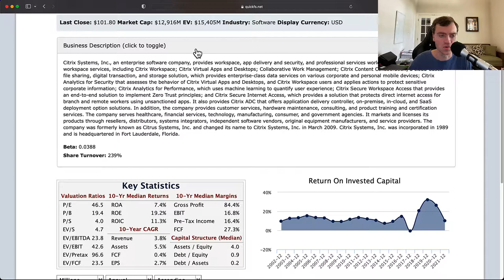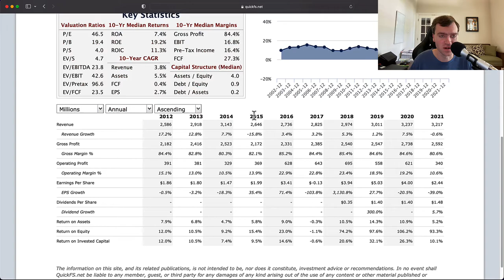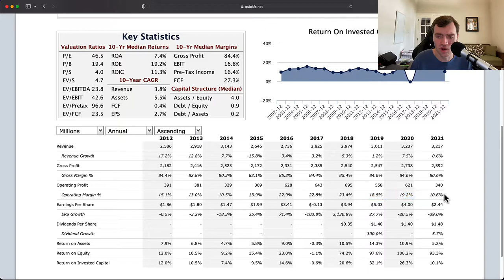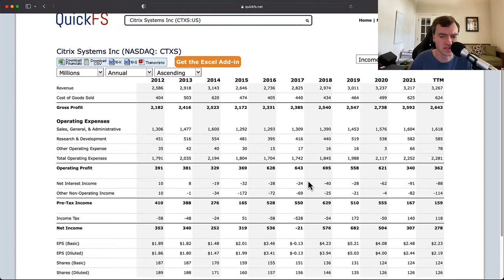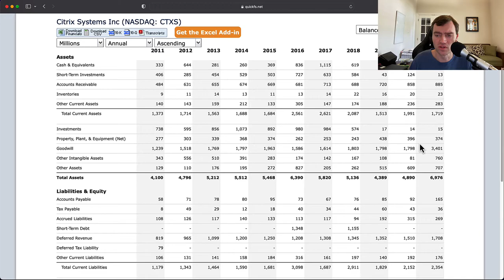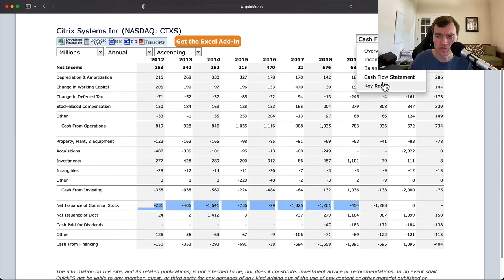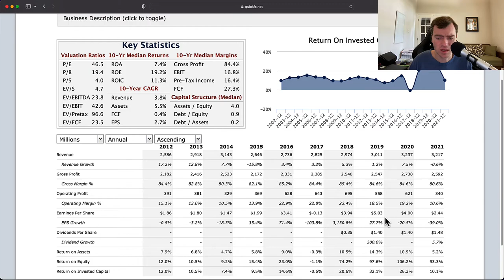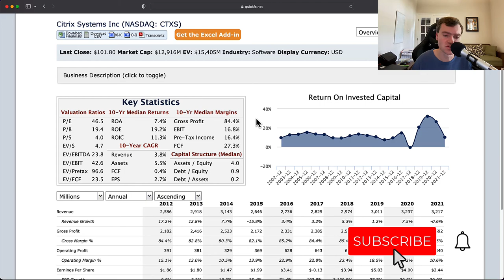Citrix Systems Stock Analysis (10 minute First Look) - $CTXS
I analyze Citrix Systems, stock ticker: $CTXS in a short 10 minute video focused on fundamental stock analysis. My goal is to quickly determine whether this is a high-quality company worth investing in.

In addition, I provide a stock valuation analysis breaking down the current stock price compared to my target stock price for Citrix Systems stock.